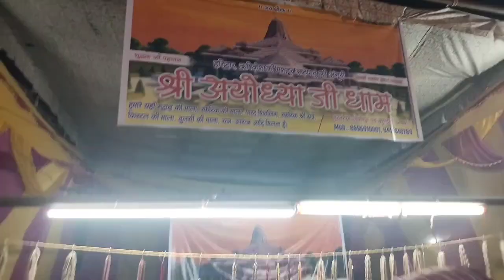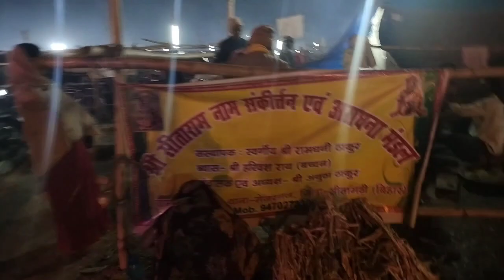बगही धाम जग खतम होने से एक दिन पहले जानिए क्या हैं|वहा के माहौल जान कर हैरान रह जाएंगे😱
top search:-
baghi dham
baghi dham sitamadhi
baghi dham sarkar
baghi dham video

🙏तपस्वी नारायण दास जी के जन्मोत्सव पर शुकदेव दास और रामाज्ञा दास महाराज  जी के उपस्तिथि में ये कार्यकर्म प्रत्येक 5 साल पे बगही धाम गैवीपुर रंजीतपुर सीतामढ़ी में होता है